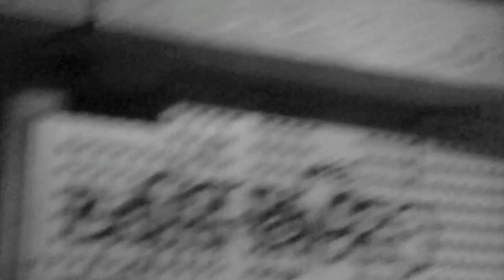CykOne - Ich Bin Nicht Ich